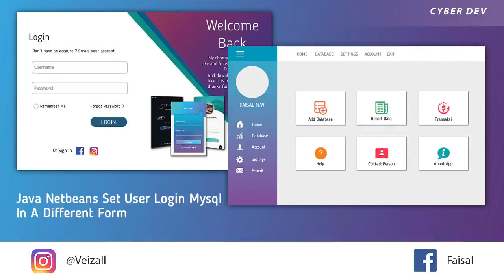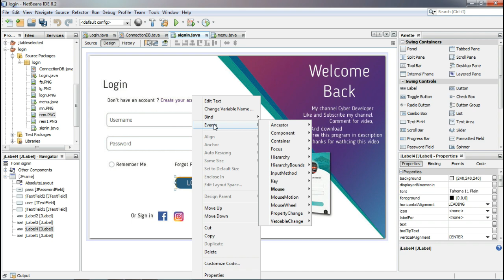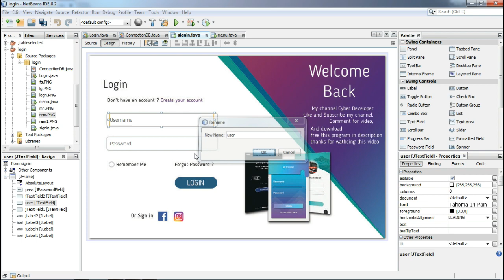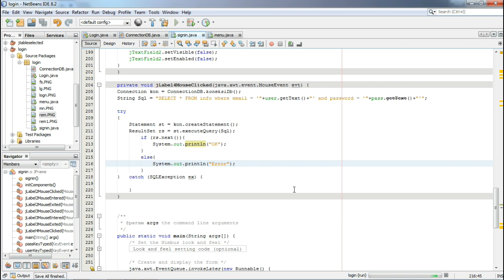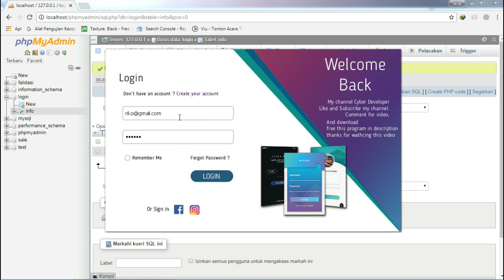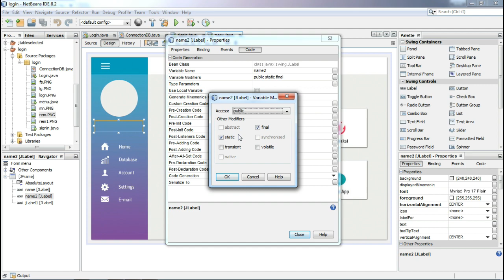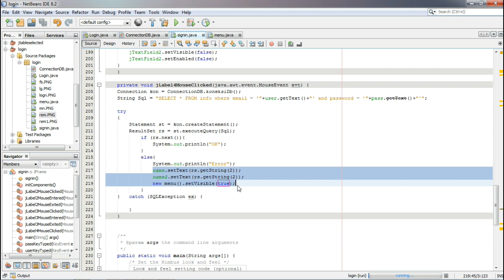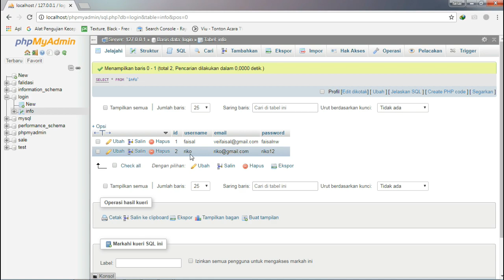Java Netbeans Set User Login Mysql In A Different Form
kali ini kami berbagi trik dan pengetahuan tentang cara mengatur jlabel untuk mencari tahu siapa yang masuk setelah tombol login klik, karena dalam bentuk yang berbeda, tentu saja kita harus membuka privasi jlabel menjadi public static, lanjut lihat video kami.

backsound:
Artis: Krys Talk & Cole Sipe
Judul: Jalan Pulang

By : Cyber Developer